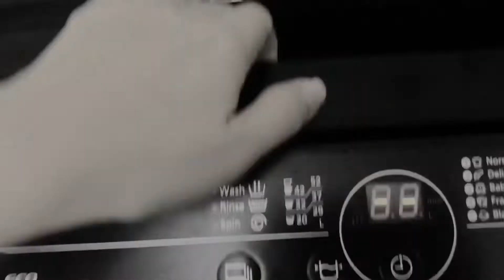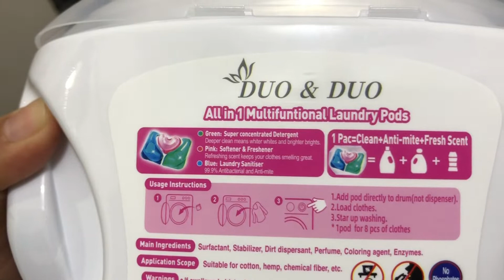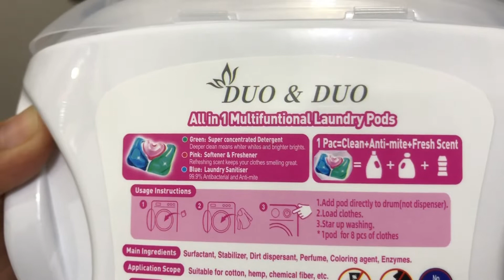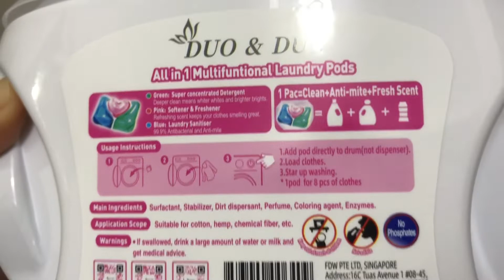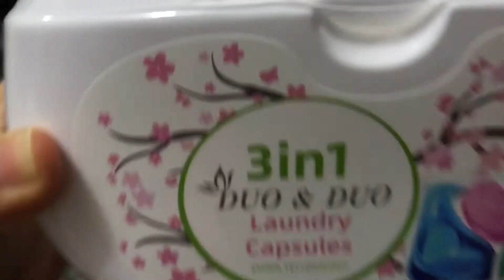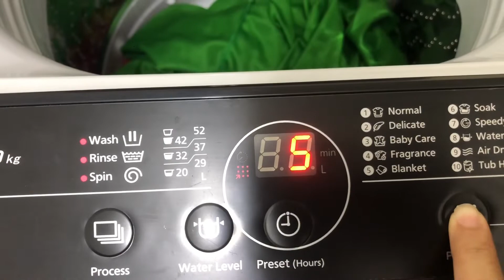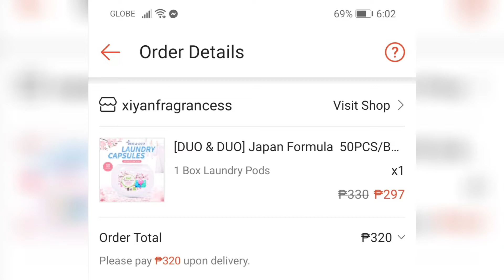3in1 DUO and DUO Laundry Capsules (SULIT BA OR HINDI?)